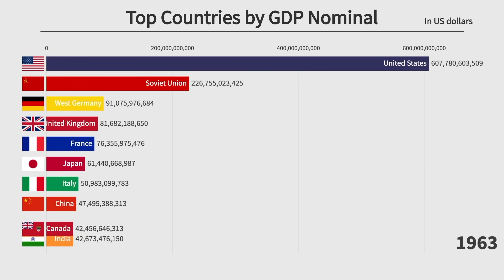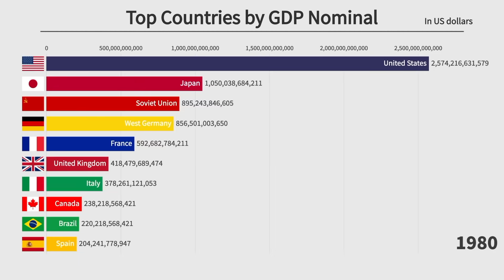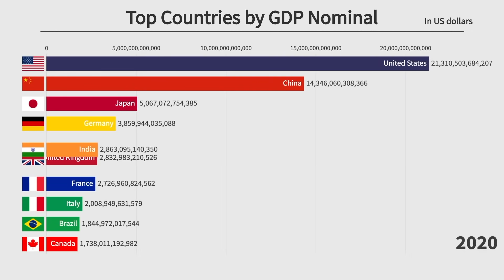Top 10 Countries by GDP Nominal (1900-2020)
This video will compare the top 10 countries by GDP Nominal from 1900 to 2020 (20th-21st centuries). This is the second iteration of the GDP series on this channel. This video is more accurate than the GDP 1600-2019 video, as it uses more recent and reliable sources.

Datasources: Louis Johnston and Samuel H. Williamson, IMF, World Bank, Wikipedia, articles and historical documents.